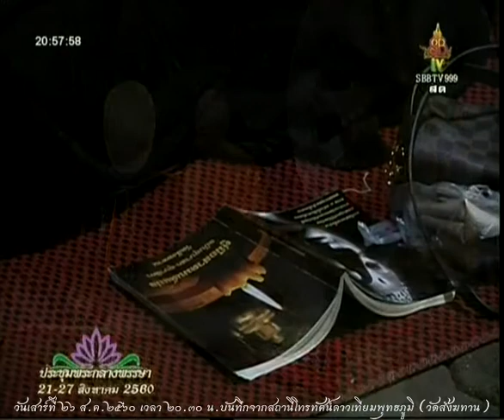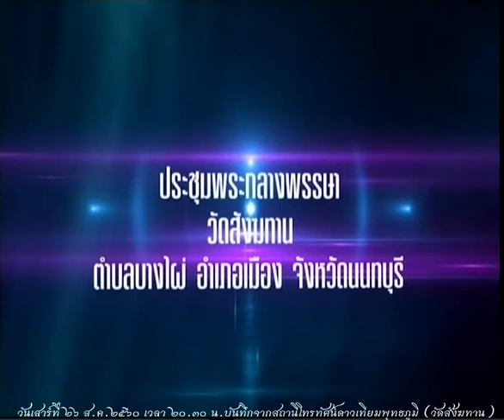วันเสาร์ที่ ๒๖ ส.ค.๒๕๖๐ เวลา ๒๐.๓๐น. พระราชวิสุทธิประชานาถ หลวงพ่ออลงกต วัดพระบาทน้ำพุ จังหวัดลพบุรี